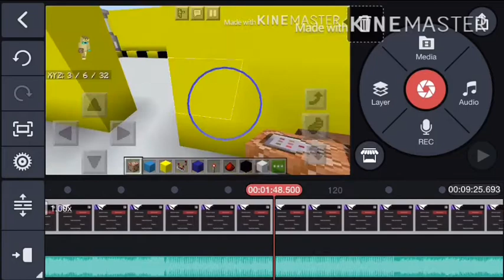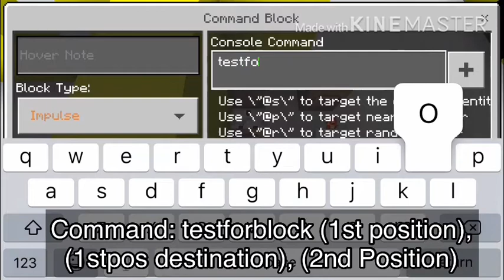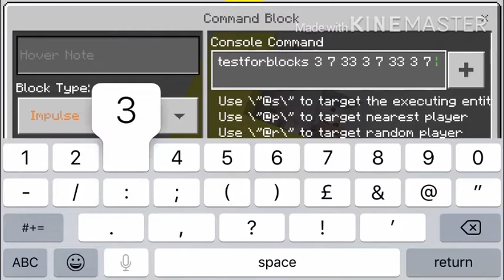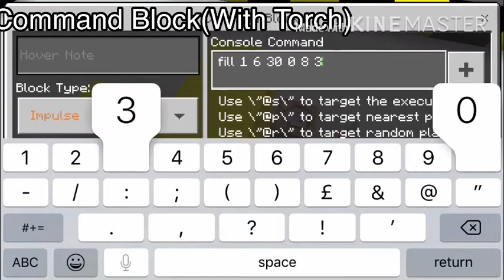How to make a Secret Base | Mcpe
Welcome to my Description where you see my QnA and my video Details.

   Q1: My Age?
Ans. 14

   Q2: Why Minecraft?
Ans. Because that is the game I used to play since 2013.

   Q3: My Dream?
Ans. Is to become a Professional Programer and become a Famous Youtuber.

Friends:
 Next Vid try to gather all links😁

 In this Video:
Mcpe
MinecraftPocketEdition
CommandBlock
SecretDoor
SecretBase